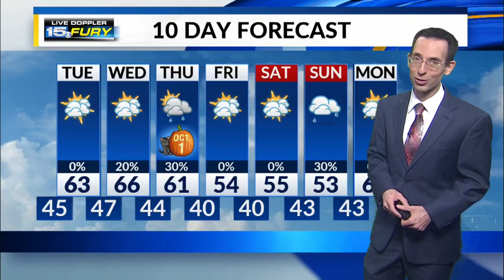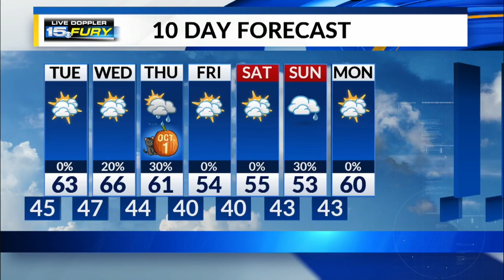Monday Night Forecast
Cool evening, even colder overnight